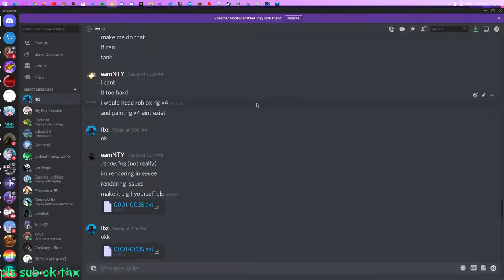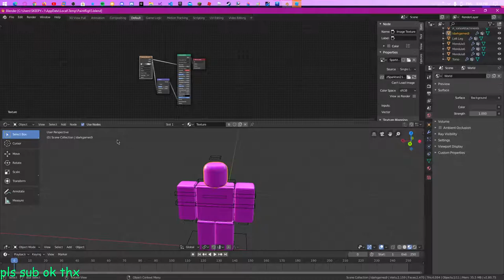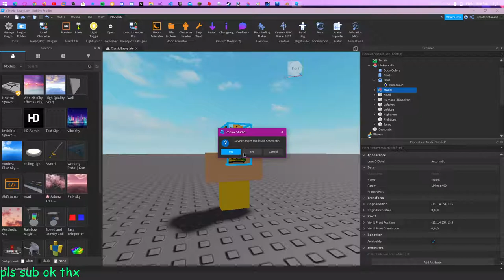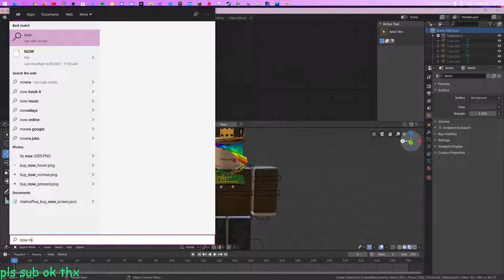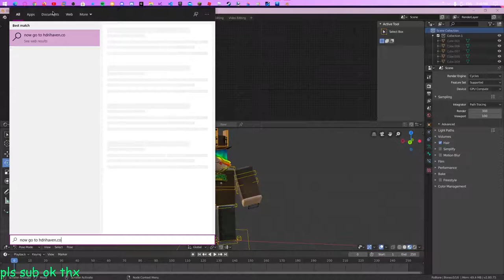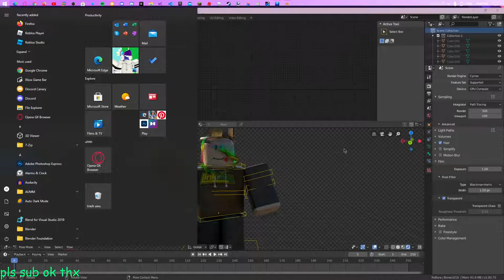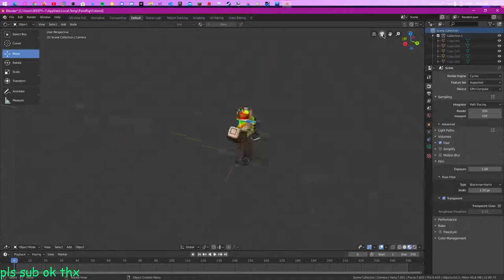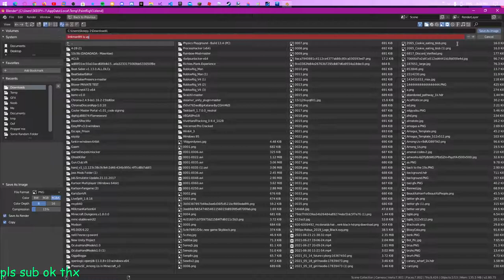How to make a GFX Blender 2.8 2021